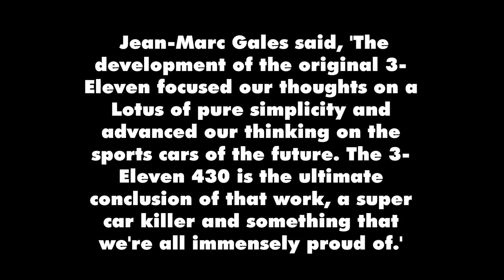LOTUS QUICKEST STREET LEGAL SPORTS CAR Final Evolution 3-Eleven 430 Limited-Edition || W3 CIRCLE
2018 Lotus 3-Eleven 430
FINAL EVOLUTION – THE NEW LOTUS 3-ELEVEN 430

•Substantial power increase to 430hp
•920 kg and 467 hp per tonne
•0-60 mph in 3.1 seconds, top speed of 180 mph
•Lightweight full carbon bodywork - exposed on the flanks
•Higher performance brakes and enhanced aerodynamics
•Limited to 20 vehicles worldwide

One of the best review of the car

The new Lotus 3-Eleven 430 has retaken the title as Lotus' quickest street-legal sports car - a fitting send off for the company's legendary road racer.
The most extreme machine that Lotus builds, the new 3-Eleven 430 is the fastest Lotus road car to lap the challenging Hethel circuit, 0.8 seconds quicker than the second place Exige Cup 430, and two seconds quicker than the previous 3-Eleven, delivering a benchmark time of 1 minute 24 seconds.
Úpgraded and specifically re-optimised for the 3-Eleven, the supercharged and charge-cooled 3.5-litre V6 engine produces 430 hp and 440 Nm, propelling the 3-Eleven 430 from 0-60 mph in an astonishing 3.1 seconds (0-100 km/h in 3.2 seconds) and a top speed of 180 mph (290 km/h) - up from 3.3 seconds (0-60 mph) (3.4 seconds 0-100 km/h) and 174 mph (280 km/h) for the previous version of the Lotus 3-Eleven.
Designed to provide enthusiast drivers with the purest and most direct of driving experiences, the 3-Eleven is cut from the same cloth as the most iconic Lotus cars. Remaining true to the company's edicts, it employs a lightweight carbon-composite body and a bespoke extruded and bonded aluminium chassis. Sculpted part-exposed carbon side panels and striking carbon interior panels all contribute to the exceptional light weight.
Originally unveiled in the summer of 2015 at the Goodwood Festival of Speed, the 3-Eleven was met by rapturous crowds and universal acclaim. Its unashamedly aggressive styling, lightweight design and hypercar-humbling performance set new standards for speed and agility at any price. From remarkable sector times on the famed Nürburgring Nordschleife circuit during its development, the original Lotus 3-Eleven went on to lap the Hockenheimring short circuit in an incredible 1 minute 6.2 seconds at the hands of 'Sport Auto Magazine', setting a production car lap record for the German publication.
As the company enters its 70th anniversary, the new 3-Eleven 430 is a celebration of the company's legacy of pure performance and intelligent engineering, as it readies its new range of sports cars.
Jean-Marc Gales, CEO, Group Lotus plc commented: 'When we first unveiled the Lotus 3-Eleven it heralded a new generation of truly focused, world-class sports cars. It altered perceptions of what was possible at this price category, and today the new 3-Eleven 430 moves the benchmark to remain the ultimate weapon in focused road driving and track work.'

About the Lotus 3-Eleven 430

Historically, Lotus' 'Eleven' nomenclature is reserved for models which bridge the gap between road and track in the most direct way possible. As a result, these open-cockpit specials have become some of the brand's most collectable – revered for their lack of embellishment or gimmickry.
As production draws to a close, this final evolution of the formidable 3-Eleven raises the bar beyond the reach of aspiring rivals. Packing more power than before, thanks to the development of Lotus' signature supercharged V6 engine, it's a suitable send off for such a respected and highly capable sports car.
With new part-visible weave carbon-composite bodywork, the 3-Eleven shows it mettle as the very epitome of lightweight engineering. Revised for the 430 edition, the road car has a dry weight of 920 kg (5 kg less than the previous model), giving a power to weight ratio of a mighty 467 hp per tonne – an increase of 24 hp per tonne.
With an increased performance envelope, the Lotus 3-Eleven 430 has also evolved its aero accordingly. Already noted for its high levels of downforce, the carefully optimized design integrates a higher mounted straight-cut rear wing (50 mm higher than previous model) with re-profiled end plates, a long front splitter and lip spoiler, and a flat floor with rear diffuser to increase downforce by 44 kg to 265 kg at maximum speed.
The car's standard specification does little to belie its intentions, with a Torsen-type limited slip differential, Öhlins DFV one-way adjustable dampers and Eibach® adjustable front and rear anti-roll bars. In addition, 6-position variable traction control, linked directly to the ECÚ, with five pre-set traction levels (1%, 3%, 6%, 9%, 12% slip and 'off') allows owners to tune their preferred setup. These features are joined by Lotus' slick, six-speed manual gearbox and acclaimed open-gate design - precisely engineered for fast and seamless shifts.
The Lotus 3-Eleven 430